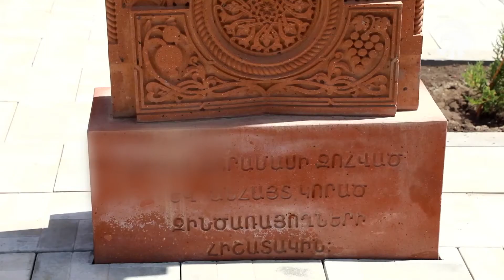ԵՍ ԳԱԼԻՍ ԵՄ ՏՈՒՆ Վանիկ Խաչատրյան